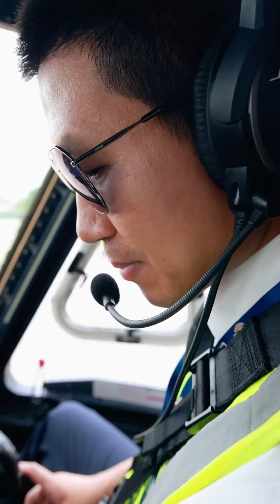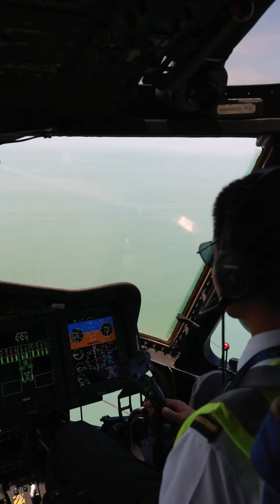Unlock the low-altitude flights, see the greaterbayarea from a new perspective🚁🌉